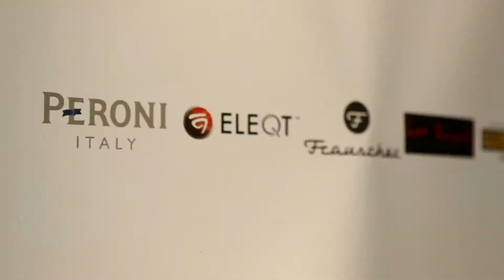ELEQT Amsterdam presents Lazy Sunday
On Sunday, September 8 (2013), we warmly welcomed members to 'Lazy Sunday' at Restaurant Het Bosch in Amsterdam for an extensive lunch with friends and fellow members.

There was live entertainment by Illesnoise and international DJ Vika Kova, who has previously shared the stage with Tiësto, Paul van Dyk, Armin van Buuren, Bob Sinclar and Chuckie, among others.

Our friends of Gassan Diamonds welcomed guests with a glass of champagne, and after lunch, Frauscher Speedboten invited us all aboard one of the three speedboats to let us discover De Nieuwe Meer in style and experience their first-class boats to the fullest extent.

ELEQT Amsterdam presents Lazy Sunday. Nothing like your regular Sunday...